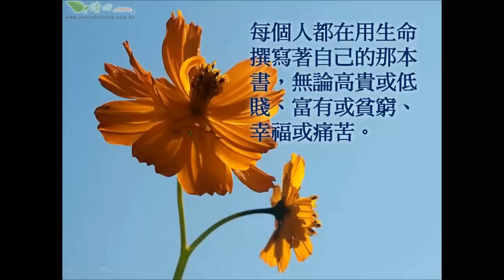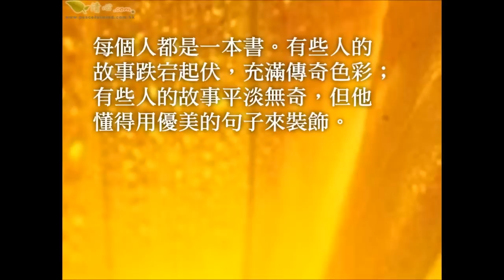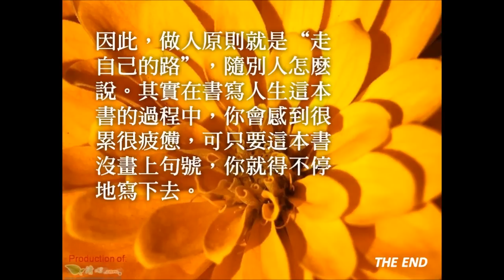每人都是一本書